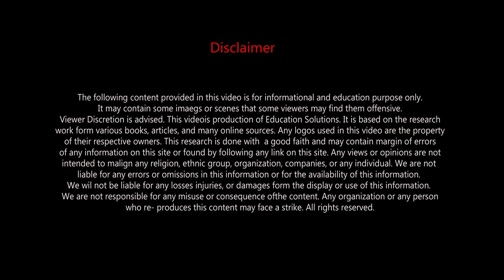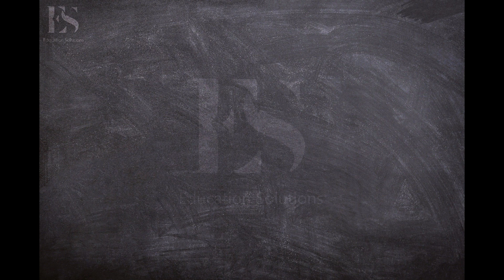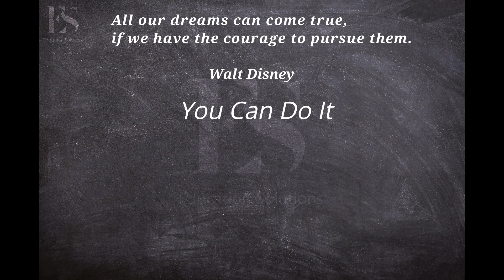Word Association Test ISSB |WAT| Most important words in WAT|How to get recommended in| Test 1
Word Association Test (WAT)(ISSB)
Dear Aspirants,
hope that you all are fine and in best of your health.
This video Lecture is a Practice video for all those candidates  who are going to appear in issb. Most important words are chosen.

What is WAT?

Basically (WAT) Word Association Test  is an important part of the psychological test of ISSB, in which an individual’s psychology is tested through his/her subconscious mind. This test observes candidates imagination and evaluates his/her qualities of ideas.

In WAT test various words are displayed on a projector and the candidates have to make sentences.

100 words are displayed on the projector. Each page will have a space for 25 words.

The time devised to this test is very limited. Each word will be displayed for 9-10 seconds.

If you’ll not be able to write a sentence in the given time, next word will be displayed.

What is WAT?

100 words are displayed on the projector. Each page will have a space for 25 words.

FREE NOTES, Lectures, Videos, FREE Material for practice, and much more on,

Also Videos on Astronomy:
Lecture 5 (Solar and Lunar eclipse)